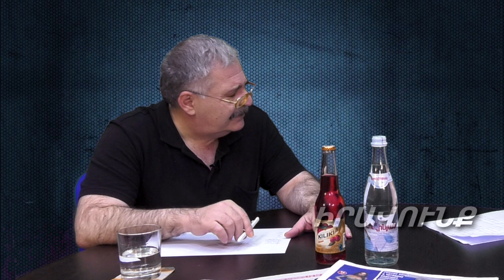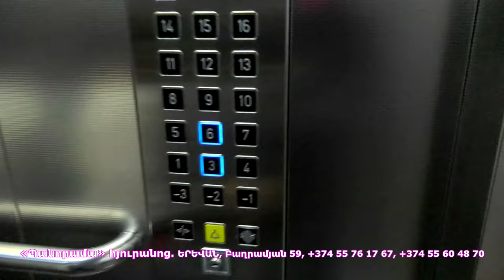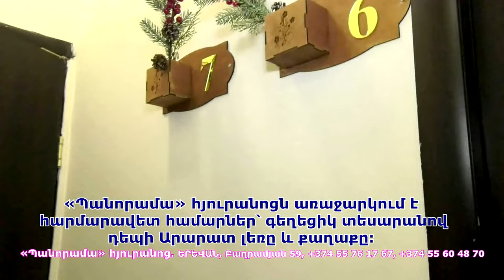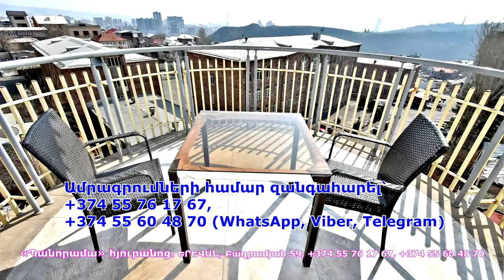Ռազմավարական մարտահրավերները սրվել են և վտանգներ են սպասվում. Սերգեյ Շաքարյանց